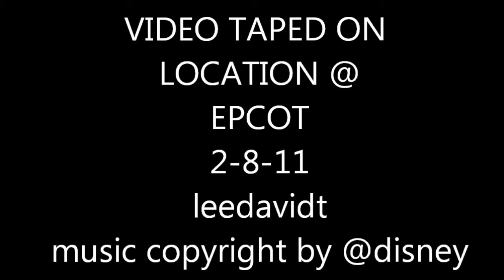IllumiNations Reflections Of Earth Epcot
Remix Of IllumiNations Reflections Of Earth 2-11
Epcot Music